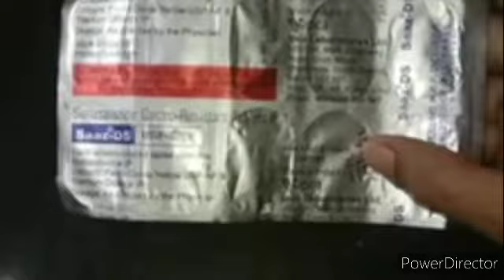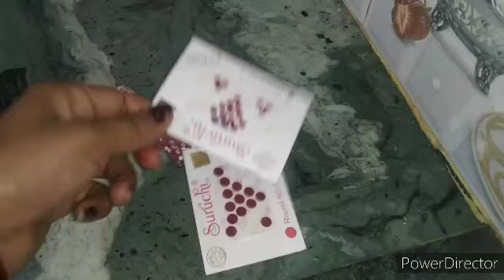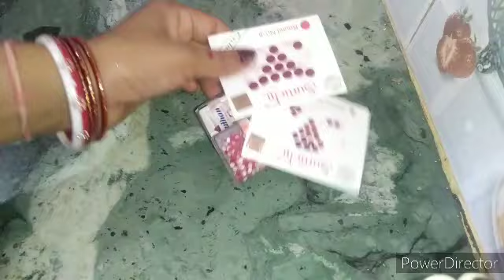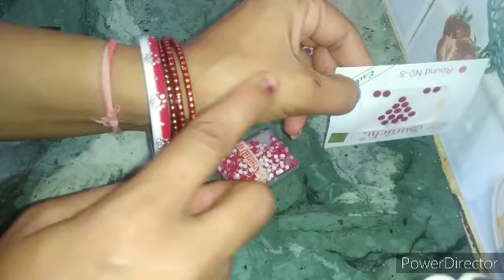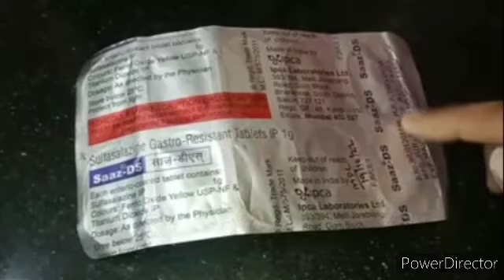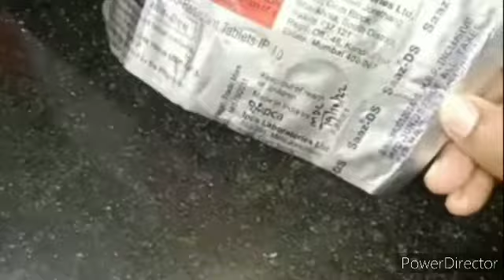लाखों रुपए बचा लिजीए इन टिप्स को यूज करके/यह टिप्स आज से पहले किसी ने नही बताई होगी/KitchenTips/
लाखों रुपए बचा लिजये इन टिप्स को यूज करके/यह टिप्स आज से पहले किसी ने नही बताई होगी||Kitchen Tips

हम छोटी छोटी टिप्स को अपना कर अपने बहुत सारे पैसे बचा सकते है और अपना टाइम भी बचा सकते है कुछ चीजे हम सोचते है की युज नही है और हम उन्हें फेंक देते तो उनको फिरसे आप ठीक कर के यूज कर सकते है और इसे आप टाइम और पैसा दोनों बचा सकते है

0l तो चैनल को लाइक, शेयर जरुर करें और अगर आप मेरे चैनल पर पहली बार आए हैं तो चैनल को सबस्क्राइब करें ताकि मेरे अगले विडियो का नोटिफिकेशन आपको सबसे पहले मिल सके।😊. 🙏